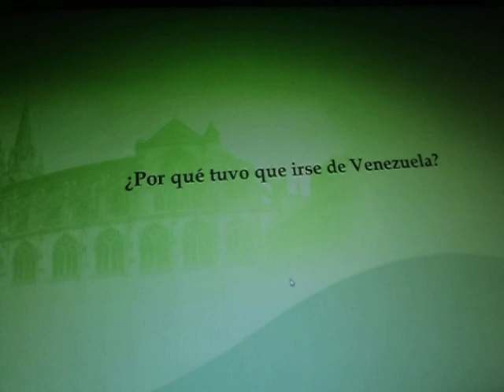4) Holograma en el Museo "Casa de las Primeras Letras"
Este holograma de Simón Rodríguez puede verse en el Museo "La Casa de las Primeras Letras" en Caracas, entre las Esquinas de Veroes a Jesuítas, muy cerca de la Av. Urdaneta. Para que se orienten deben ir desde la Catedral de Caracas hasta la Av. Urdaneta, cruzan la avenida  y siguen en ese mismo sentido, es la segunda casa grande que se ve. Eso por ahí es un bulevar. En este museo hay un cafetín muy agradable y unas exposiciones interesantes. También hay varios equipos interactivos como este holograma y pizarras táctiles con juegos de historia.